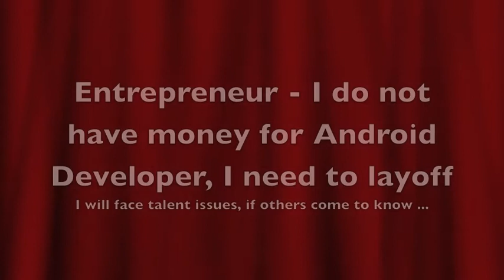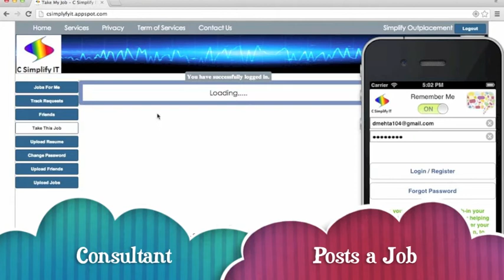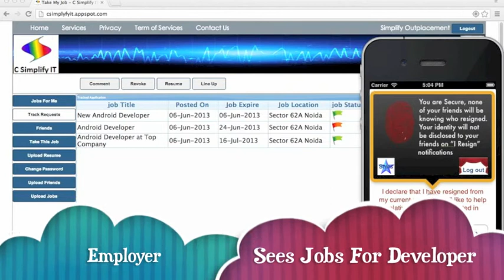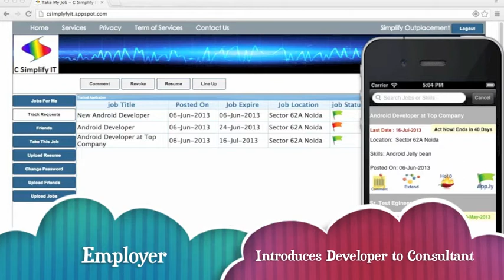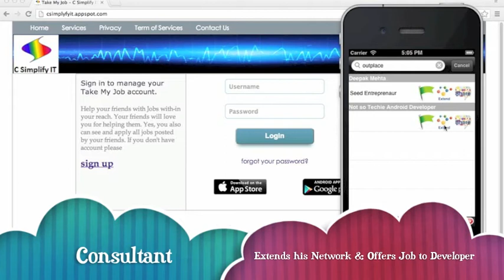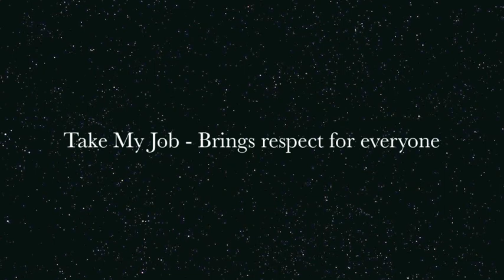Take My Job - Avoid Brutal Layoffs Learn Healthy Disenagement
Sometimes companies have right reasons to layoff people, but it can cause damage to Employer and Employee. How Take My Job can handle this scenario, and still bring respect to all.